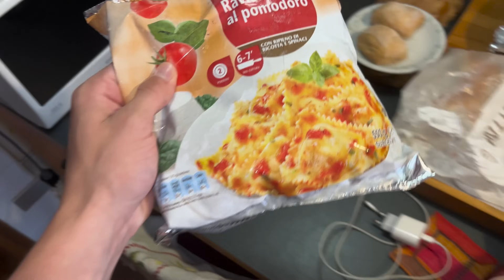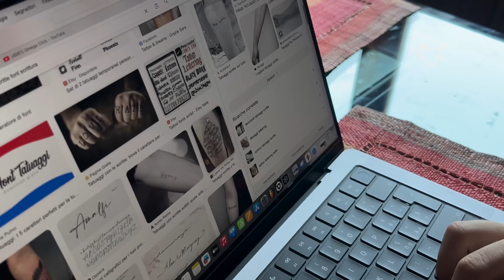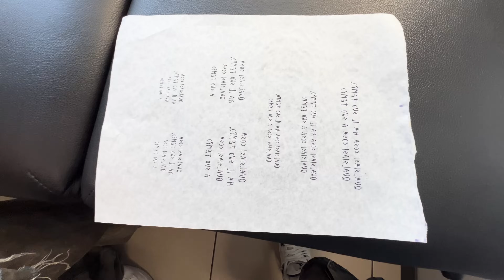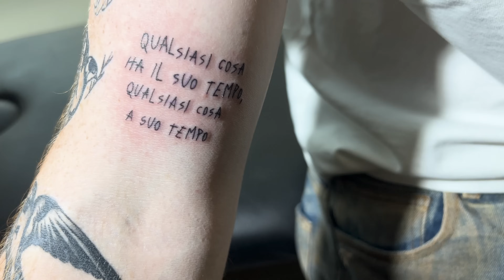HO FATTO IL MIO PRIMO TATUAGGIO